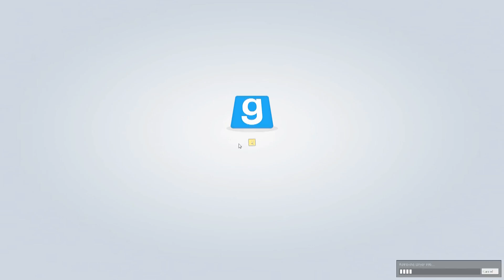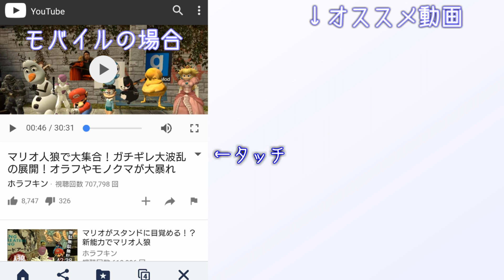マリオ達が未知の世界へ マリオ人狼でスターゲイトが開かれた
今回はマイクラマップではないですがかなり面白いマップでした
映画やドラマになってるスターゲートのマップです。